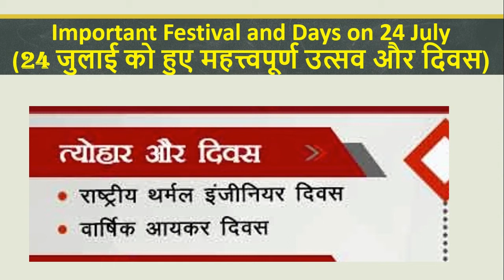24 july Ka Itihas (24 ,जुलाई की ऐतिहासिक घटनाये)|uppsc/upsc mains| mppsc|rpsc|success manch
24 july Ka Itihas (24 ,जुलाई की ऐतिहासिक घटनाये)|uppsc/upsc mains| mppsc|rpsc|upsc|success manch